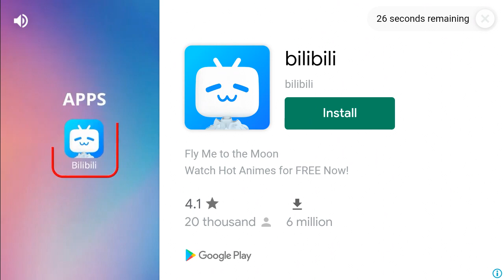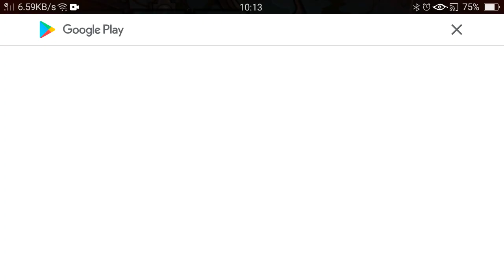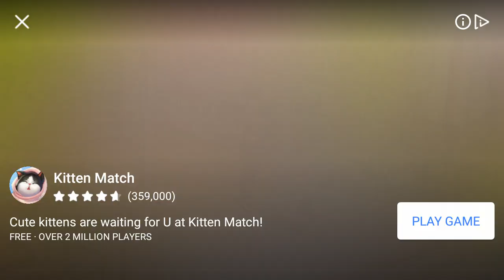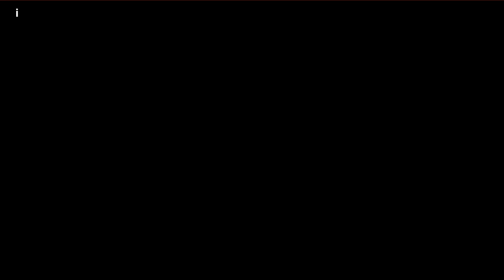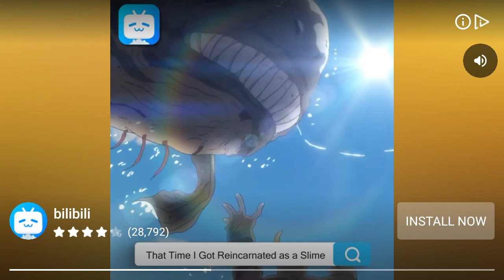Zombie Age 3 Part 215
Published today on June 2 2021. Hello guys I will show you my game recorder... This game is called "Zombie Age 3". Hope you like it thank you together with mp3 embedded in this video.